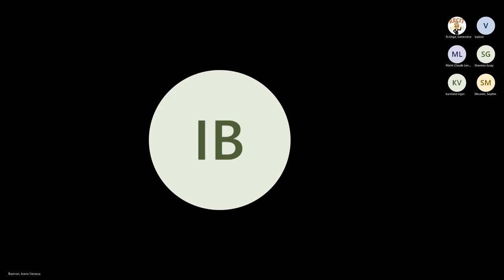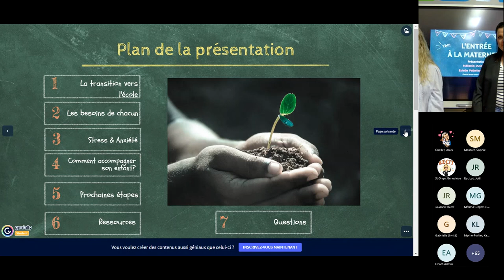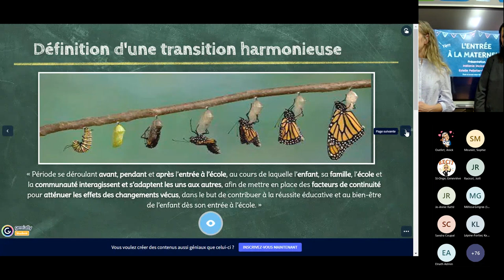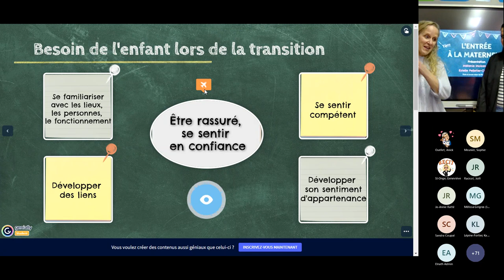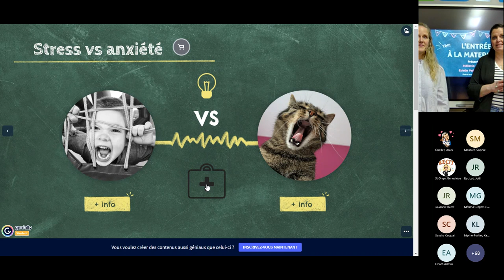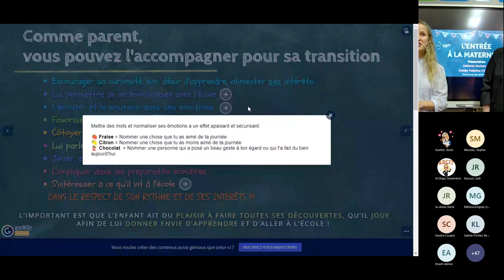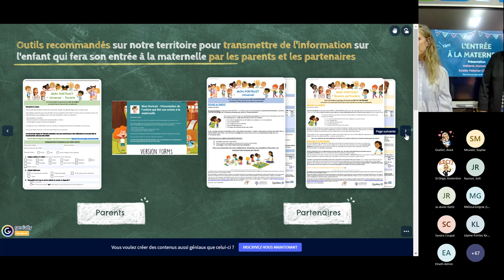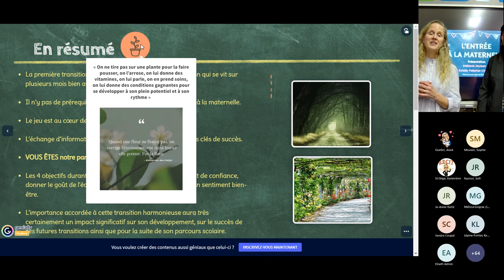Atelier d’information portant sur l’entrée à la maternelle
Votre enfant entrera à la maternelle à la prochaine rentrée?
Votre Comité de parents du Centre de services scolaire des Hautes-Rivières, en collaboration avec le comité territorial sur la première transition scolaire, vous invite à un atelier d’information en ligne portant sur l’entrée à la maternelle.
Cet atelier présenté par Mélanie Moisan et Estelle Pelletier-Chrétien qui travaillent dans notre équipe CSSDHR pour le bien-être des tout-petits et de leur famille.